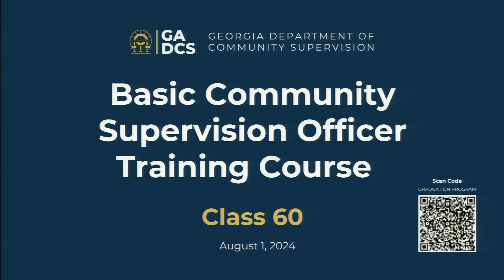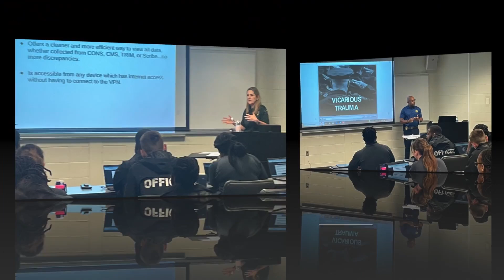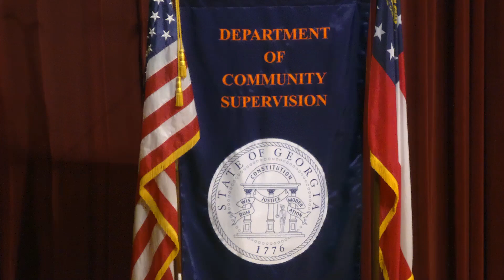Basic Training | Class 60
Basic Community Supervision Officer Training (BCSOT) Course is an eight-week, 320-hour, course mandated by the Georgia Peace Officers Standards and Training Council. BCSOT is a blended learning program consisting of on-campus instruction as well as virtual,  computer-based instruction.

Our blended learning program combines the best of two training environments—traditional face-to-face classroom training and multimedia eLearning. Without the limitations of a classroom or all-online courses, blended learning utilizes a variety of methodologies so the content can be customized to the learners and optimized for the subject matter.

Cadets are provided a unique basic training experience. They are afforded the opportunity to spend three of the eight weeks completing independent online training courses virtually. This blended learning model allows the opportunity to balance work and personal life while earning the CSO certification.

The Training Division offers the most up-to-date and specialized training programs designed to improve the individual’s level of awareness; increase an individual’s skill in one or more areas of expertise; increase an individual’s motivation to perform their job well, and increase overall productivity and performance.

With a focus on developing training that remains at the forefront of public safety trends and best practices, we offer top-notch courses for personnel at all levels. Our team of instructors consistently evaluates the training programs ensuring our staff is prepared to respond to the current and future demands for service. We provide enhanced methods of delivery through in-person, online training, and blended learning. Our interactive multimedia training courses are designed to increase student engagement and allow students the opportunity to learn theoretical knowledge prior to applying the “hands-on” application of skills.